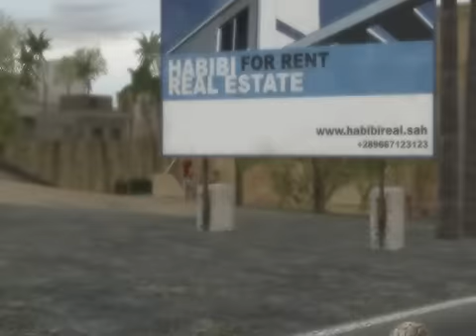ArmA - 28 Weeks Later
US Military clearing out the city of Ortego full of zombies. Tank does a drift.